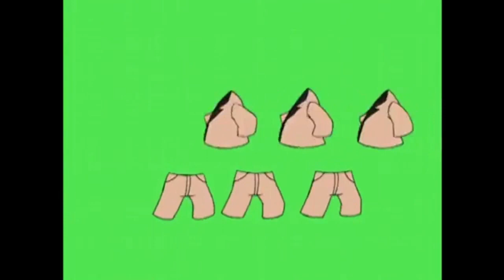Try A Brand New Look